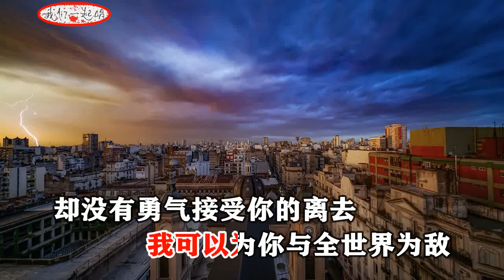贺一航 我可以 MTV